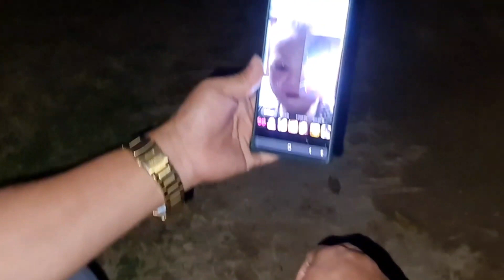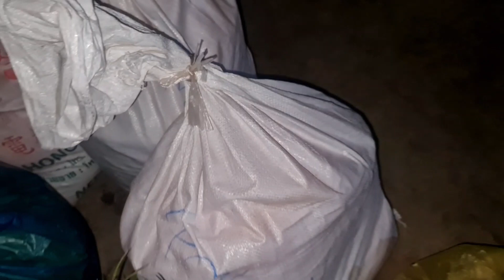13/02/2022peb nrhiav tau chaw pw lawm tub cawv niam lawv tuaj txog lawm